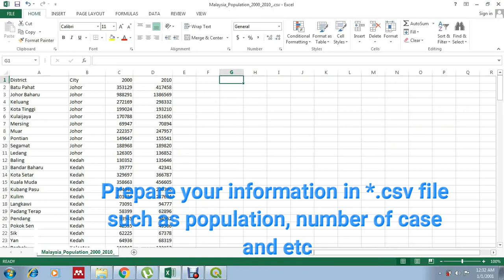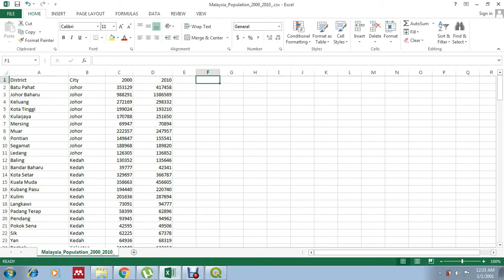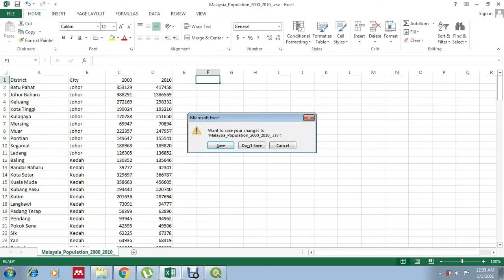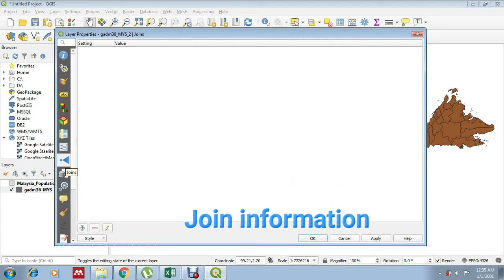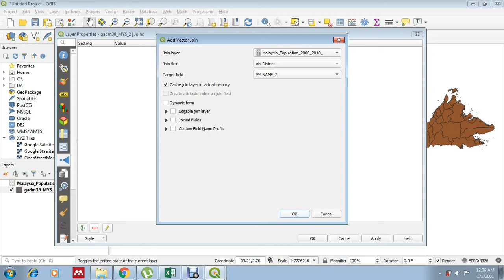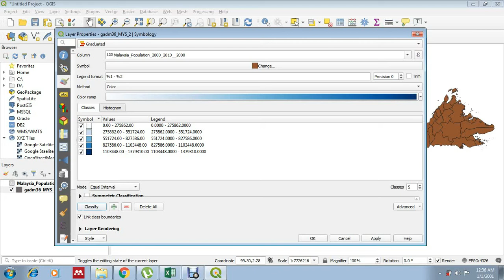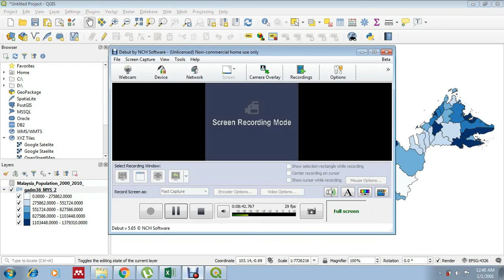Mapping population by QGIS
Map the ranging from Census statistics and demographic data to information on property, land transport, risk and more